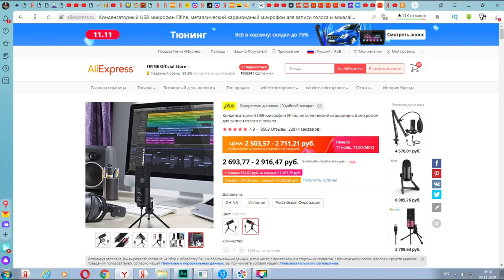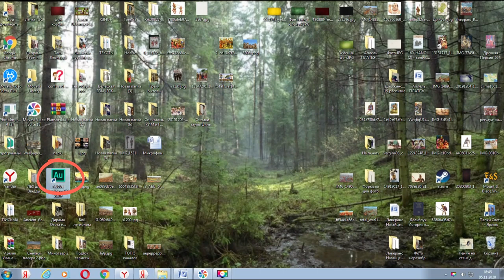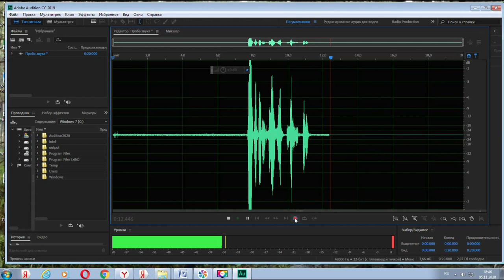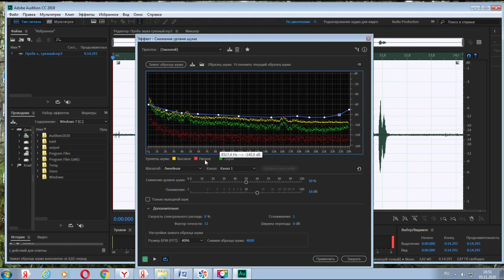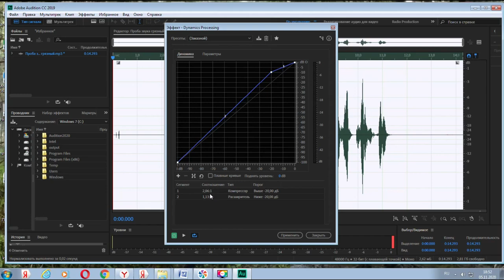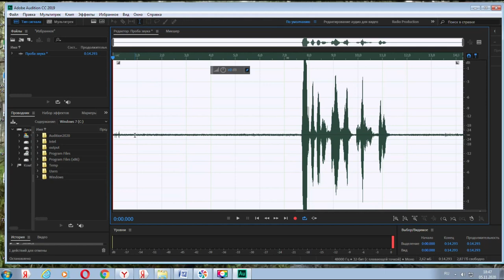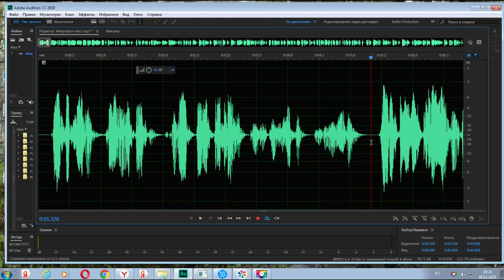Микрофон для блогера Fifine K669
Микрофон для блогера Fifine K669. Я покажу сам микрофон и как записать и редактировать звук в программе Adobe Audition CC 2019. Вы научитесь делать качественный звук за минуту.
Продажа микрофонов для блогеров. Качество и надежность по доступной цене.